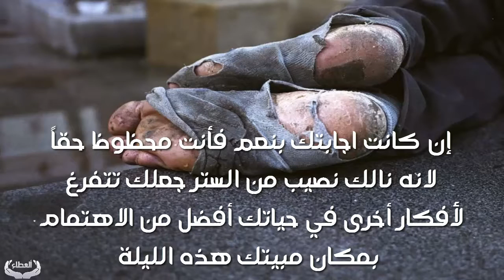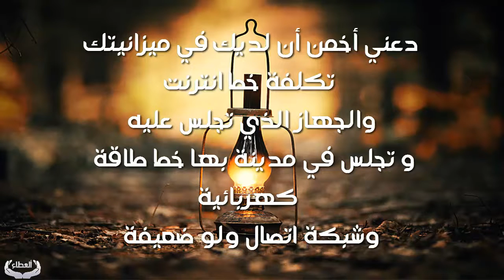هل انت سعيد ام تعيس الحظ ادخل واختبر نفسك